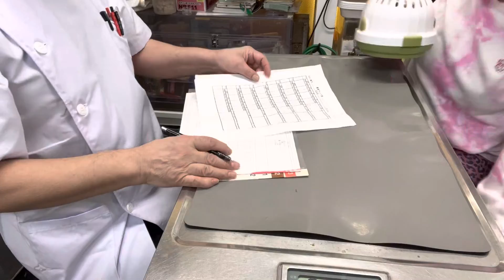①脱毛症、皮膚炎、1歳、キンクマハムスターの悟空ちゃんの治療、体重117g、治療、点眼、保湿ティーツリーオイルスプレー、ブラッシング、光線照射療法、お話